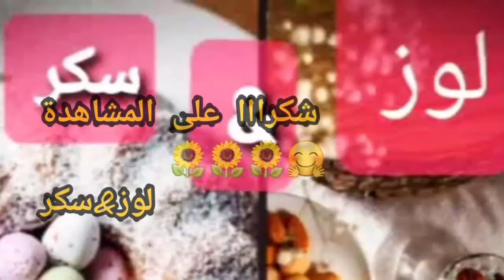طريقة تحضير الفلافل وأسباب خفتها وقرمشتها فلافل منزلي لذيذ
المقادير

٢ كوب حمص
كوب فول مجروش
ربع كوب كزبرة خضراء
٥ فصوص ثوم
بصلة

ملعقة صغيرة كزبرة يابسة
نصف ملعقة صغيرة كركم
نصف ملعقة صغيرة فلفل أسود
نصف ملعقة صغيرة فلفل أحمر
نصف ملعقة صغيرة بهار الكاري

ملعقة صغيرة بكنغ بودر
نصف ملعقة صغيرة بيكربونات الصودا

زيت للقلي

طريقة تحضير الفلافل بالحمص فقط